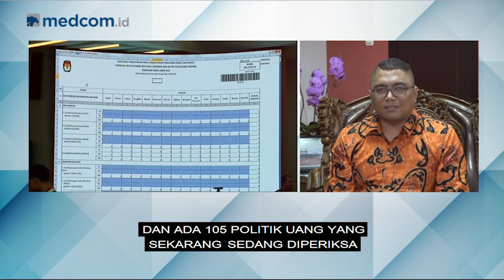Highlight Primetime News - Awalnya Klaim Menang, Kini Tuding Curang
Data klaim kemenangan yang ditunggu oleh publik dari koalisi Prabowo-Sandi urung dibuka. Kini justru koalisi Prabowo bakal mengungkap dugaan kecurangan Pemilu. Sementara Bawaslu meminta untuk melaporkan kecurangan ke Bawaslu atau Mahkamah Konstitusi.